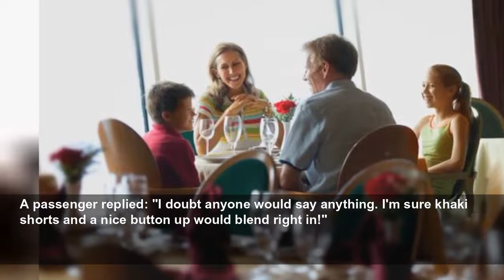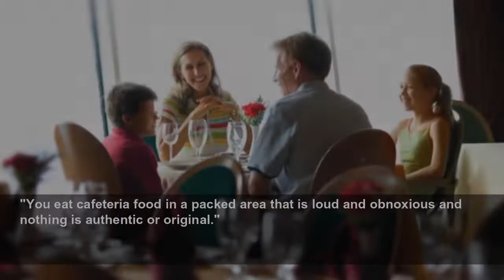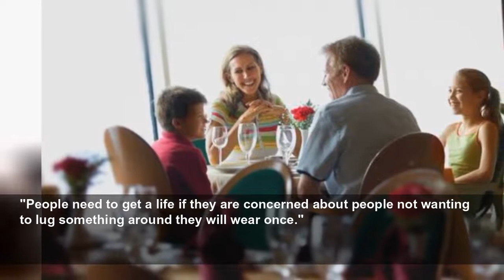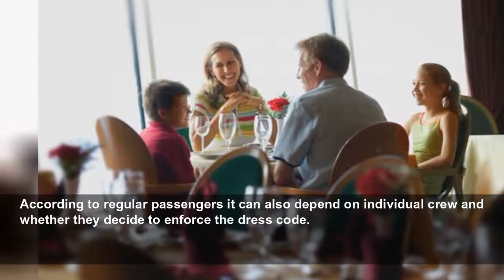‘Get a life!' Cruise holiday dress code upsets passengers as guest won't wear suit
Although many cruise lines have become more relaxed over the years, some ships still expect passengers to dress smartly for formal nights. A passenger said they would never wear a suit.
Daily Express
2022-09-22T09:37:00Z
Pilot advises passengers with tips to help with flight phobia
Venice: Two men spotted foil surfing along Grand Canal
Security deal with Jet2 passenger on flight to Manchester
Davide and Ekin-Su announce upcoming travel show
Tenerife: Holidaymakers race for sunbeds with towels
Bed bug infestation at the Midland Hotel
Martin Lewis issues update on roaming charges
Holloway: Burst water main floods London street
Aerial view of Aberystwyth in West Wales
Million Pound Motorhomes: Texan family embark on journey
Staycations: Expert says you can save '£500' by going up north
Wales: Dylan Coastal Resort promotes its luxury lodges
Travel hack: Expert reveals why you shouldn't use a neck pillow
Judith Chalmers shares how she keeps smiling while travelling
Dispatches: Baggage handler works solo shift
The Cruise: Cabin host shares process of cleaning room
On Reddit, a worried mother asked if her son could wear shorts to the restaurant on a cruise formal night.
She said her son hated wearing trousers so wanted to know if he could get away with wearing smart shorts.
A passenger replied: "I doubt anyone would say anything. I'm sure khaki shorts and a nice button up would blend right in!"
However, another guest warned it would depend on how old the woman's son was. They said if people see him as a child it would probably be okay.
But if passengers looked at her son and saw a 'young man', they might want him to wear trousers.
One passenger took the chance to moan about cruise formal nights, saying: "I never understood formal night on cruises.
"You eat cafeteria food in a packed area that is loud and obnoxious and nothing is authentic or original."
Another said: "I didn't even know it was a thing! I just booked my first cruise and there are two formal nights.
"I'll wear a dress but it's going to be interesting how I'll get my husband in a suit. I thought it was just certain restaurants."
While many guests enjoy getting dressed up for a formal night, some passengers just can't stand formal clothing.
One said: "I'm on vacation, you expect me to wear a suit? Nevermind bringing one! Collared shirts and not jeans are the nicest I'll go."
Another added: "I agree completely. I'll be on a cruise, followed by months of more travelling.
"I'm not wasting space on clothes I won't wear again because some stranger will be offended.
"Collared shirt with nice dark coloured jeans are just fine, it's not like I'm wearing swim trunks and sleeveless shirt.
"People need to get a life if they are concerned about people not wanting to lug something around they will wear once."
Luckily, the majority of cruise lines don't require guests to dress up if they want to eat at the main buffet.
On most lines, only certain bars and restaurants will require guests to wear formal clothing to eat.
The majority of lines will also be more relaxed when it comes to children who can probably get away with wearing shorts.
According to regular passengers it can also depend on individual crew and whether they decide to enforce the dress code.
Family-friendly cruise lines are likely to have a more relaxed dress code and casual vibe around the ship.